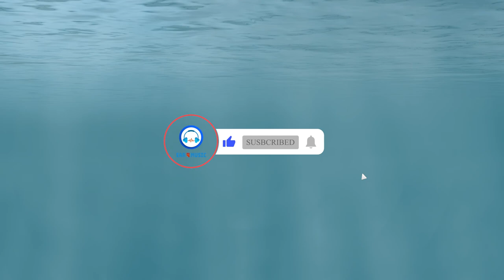Latasha - Various Juices (Copyright Free)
Are you an up-and-coming artist? We want to hear from you! We promote artists from all over the world.

Creative Commons — Attribution 3.0 Unported  — CC BY 3.0

🎵 Track Info:

Genre: Instrumental